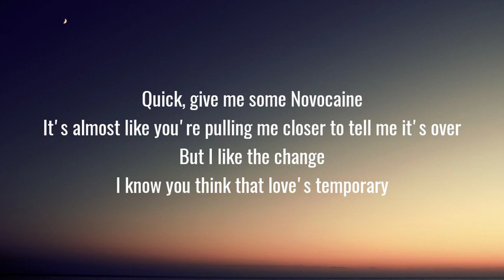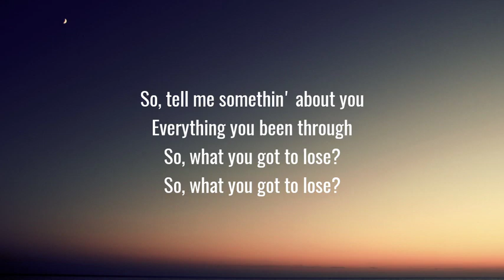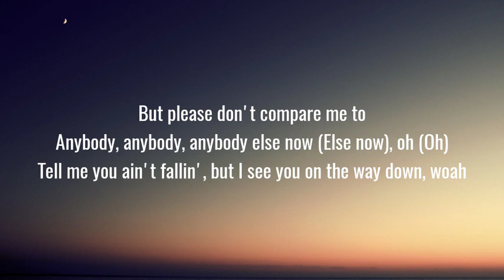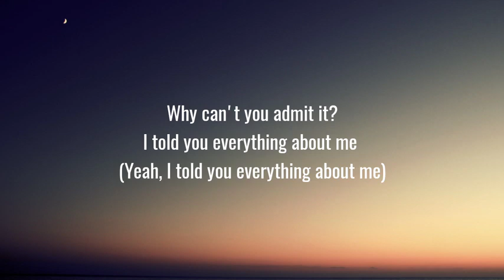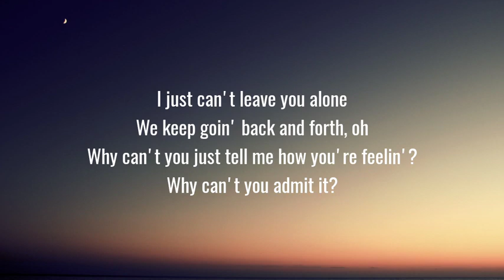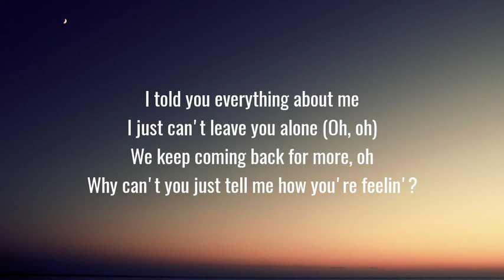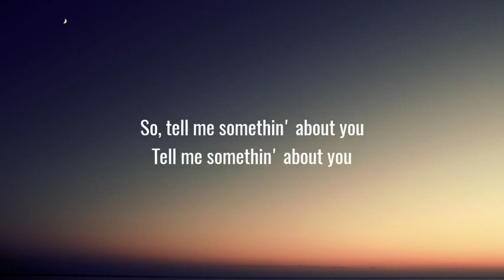Maroon 5 - Can't Leave You Alone ft Juice WRLD (Lyrics)